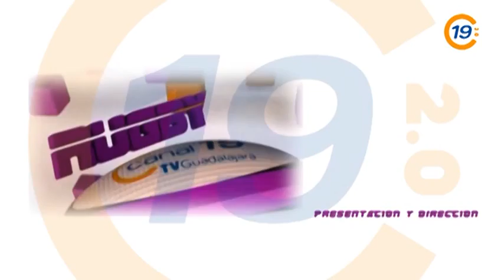20120522 PONTE MORADO 1